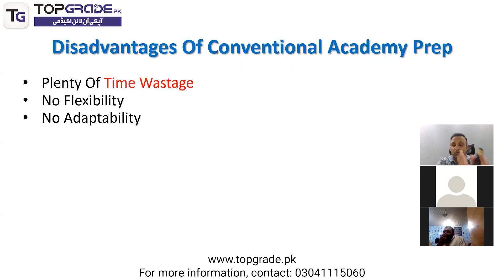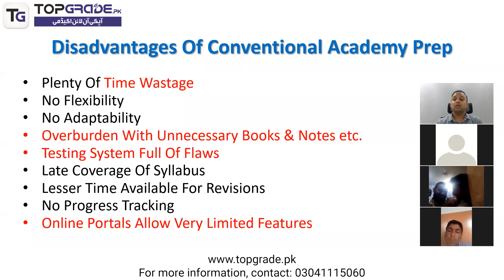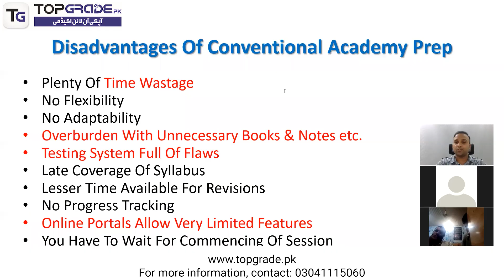The Dark Side of Conventional Academies: Major Disadvantages Revealed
Are you looking for a good school to send your kids to? Do you want to know the major disadvantages of conventional schools? In this video, we're going to share with you the dark side of conventional schools. From low graduation rates to high dropout rates, conventional schools have a lot of disadvantages that you should know about!
1. You can create a test of your own choice
2. You can create a test of your Incorrect, Un-Attempted, Bookmarked, &  Un-seen  questions
3. You can choose difficulty level at time of test creation
4. You will get an explanation of all questions
5. You can take a test of Past Questions separately
6. You will have the history of all your tests in Previous Tests module
7. You can track your progress up to a single topic
8. You will get 10 FLPs
9. You will get a study schedule for your test session
10. You will get free access to PLAYABLE SLIDES for the Super Fast Revision of Syllabus